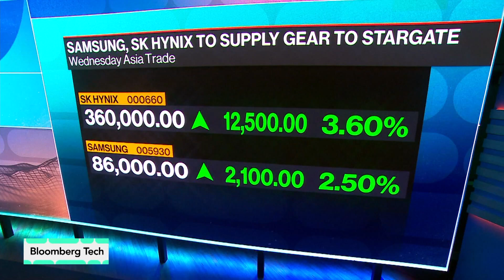Samsung, SK Hynix to Supply Gear for OpenAI’s Stargate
Samsung and SK Hynix have reached initial agreements to supply semiconductors and other gear to OpenAI’s Stargate data center project. Bloomberg’s Michael Shepard joins Caroline Hyde and Ed Ludlow on “Bloomberg Tech.”